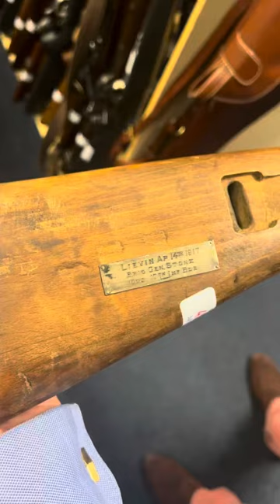World War 1 bring back Mauser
The Mauser Beech stocked Karabiner Erfurt 1917 was one of a pair brought back from the trenches by Brigadier General Stone who commanded the 17th Infantry brigade.

Brigadier Stone was the godfather of the father of the gentleman who sold them to me in about 1984. (£25 each. Those were the days) He was anxious to get rid of them because the police had become reluctant to keep granting him renewal of his FAC. He did not shoot and could not give 'good reason' for possessing them. Neither has been shot since they left the trenches. The German military started using Beech when it became impossible to obtain enough Walnut. Often rifles were only shot once before the unfortunate soldier was killed or captured anyway.

Both stocks were cut through to enable them to be brought home in a kit bag. The British authorities became hostile to soldiers bringing home firearms as trophies as there were increasing numbers in civilian hands. This was often ignored and many soldiers brought back Mauser or Luger pistols or there own 455 Webley pistols hidden in a kit bag which was a long affair. Rifles were to long to go in a kit bag assembled but it was soon found that if the barrell and action was removed it was short enough to go in separately and if the stock was cut through under the barrel band the longer stock end would go in with the short cut off bit put in separately. After reassembly at home the cut was not obvious and the rifle could be used as a wall hanger or treasured keepsake of momentous times in a military mans life."